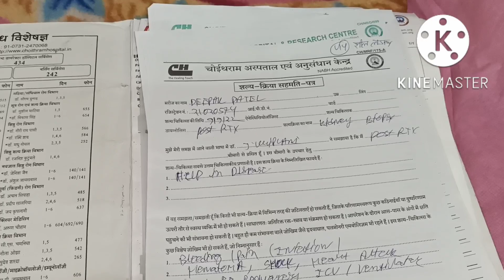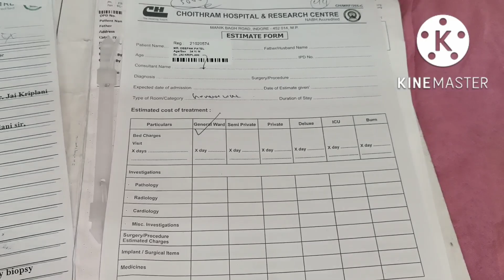🥺अभी न जाने कितने धक्के खाने बाकी है सपने मैंभी नही सोचा था दिन देखना पड़ेगा पति को भर्ती कर लिया 🙏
🌹वक्त हालत चाहे कैसे भी हो जिंदगी जीना सीखा ही देती है 1st school compition आप की भी नजर नही हटेगी 💞

गई vidio million पर मेरा इतना पैसा🤗 peyment 💸💰 लाखो मैं thank you ☺️
ttps://youtu.be/9nasZTXm4Oc

😭हसबैंड के इलाज कि एक आस बंधी थी बो भी टूट गई डॉक्टर ने साफ साफ बोल दिया 🙏 अब  समझ नही आ रहा

🤐sorry बताना भूल गई🌺  सोचा नहीं था मैं भी खरीदूंगी  🤫 कहा से आय इतने पैसे फिर मत बोलना की बताया nhi

😭 पति जिंदगी की जंग लड़ रहा है मजाक नहीं है समझो plz 🙏 हम पति पत्नी वैसे भी हार चुके है अब😭😭

😢बीमार हूं पर बीमारी छुपाने में कैसी शर्म 🙄 लो बता दिया सब खुल कर कियू छुपा राही थी इतने समय से

🙏भगवान न करें ये दिन किसी को दिखाए  इन हालतो मै कर रहें है गुजारा 🙇तरबूज के छिलके की सब्जी

🙏अपनी आखों के सामने हसबैंड को इस कदर  तड़पते नही देखा जाता 😭 उम्मीद है आज नही तो कल सब ठीक हो

plzz ज्यादा से ज्यादा वीडियो को like sher subscribe करे mere husband किडनी फैलियर है उनका transplant ho chuka h hame apki support ki bohot jarurat h plzzz support me 🙏 bohot bohot thank you ji